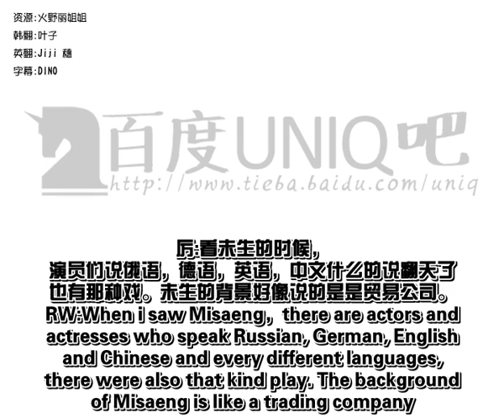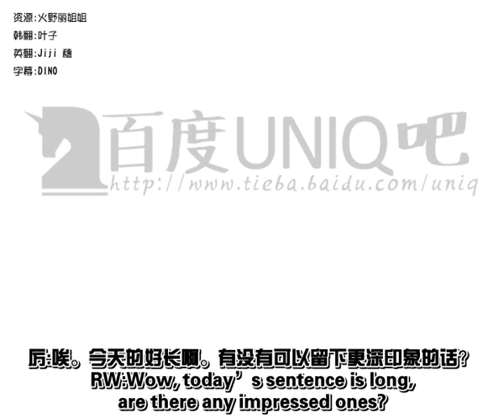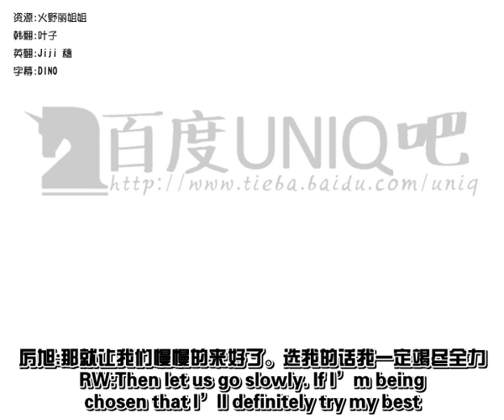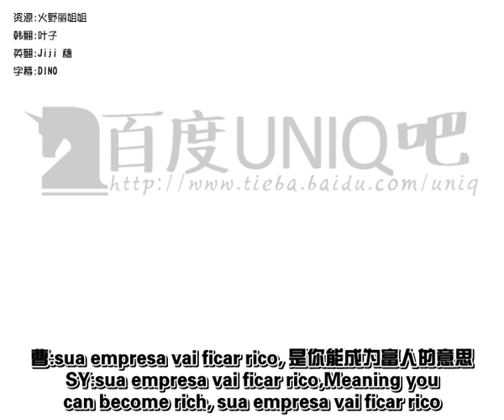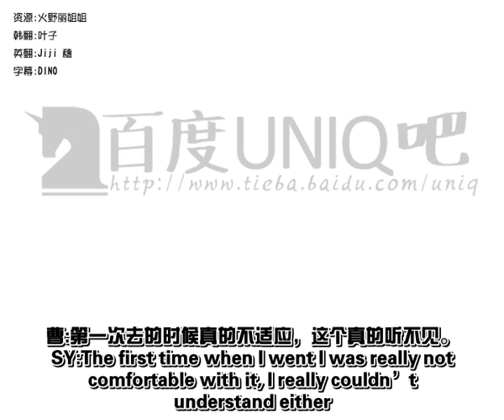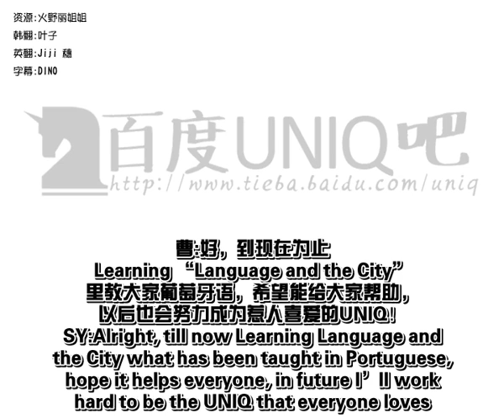20150130 Kiss The Radio Seungyoun part Chinese&English Sub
PLZ DO NOT EDIT FOR 2ND TIME OR REMOVE LOGO, please credit if repost.
Pls follow 百度UNIQ吧(UNIQ BAR) to get the latest news of UNIQ